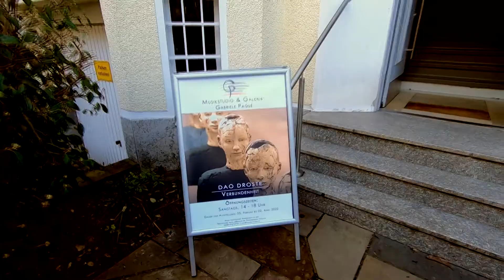Dao Droste: Ausstellung "Verbundenheit" in der Galerie Paqué/Bonn